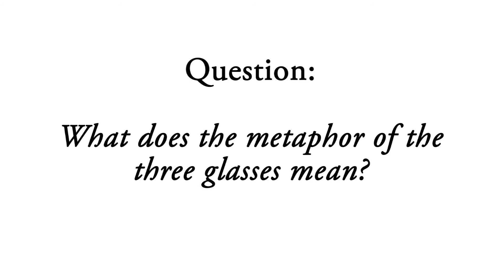01-28-18 Turning To The Lord of Beauty Part 1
A continuation on the topic of beauty and the understanding that one can turn towards the Lord of beauty. A related Quranic verse would be "To Allah belongs the East and the West and in any direction you turn is the face of Allah."